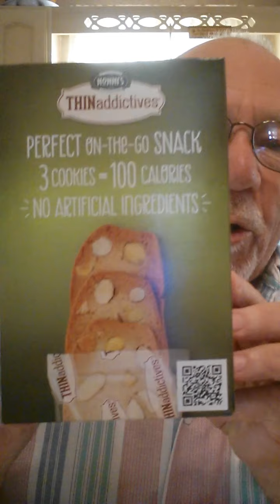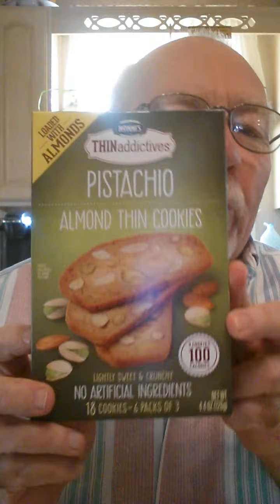good morning and happy hump day, it's John Mellencamp's birthday today, let's enjoy some coffee!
the birthdays today the birthdays today the birthdays today are as follows John Mellencamp, Toni Braxton, and Simon Cowell, and let's not forget about the passing of Eddie Van Halen may he rest in peace. If you enjoy my video today please it's a like button, subscribe to my channel if you haven't done so already, and encourage your friends and family to watch And subscribe to my channel I would certainly appreciate it oh, you can follow me on Facebook and you can research me on Google under Ralph w a r z y. Have a great day today keep on smiling, and enjoy the coffee. Comments are always welcome positive or negative and if you would like send them to me in a private message on messenger or put them in the comments section down below. Have a great day!